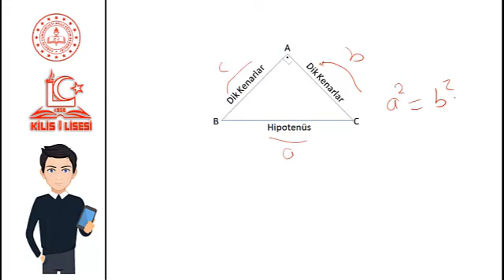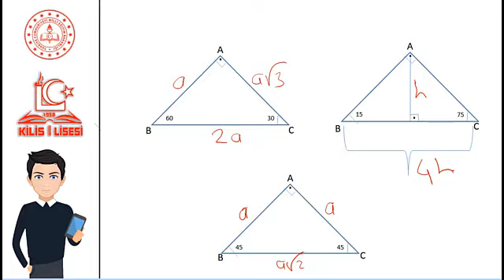9. Sınıflar Matematik / Dik Üçgenler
Abdulkadir Demirbilek